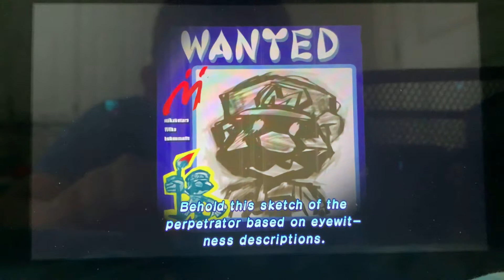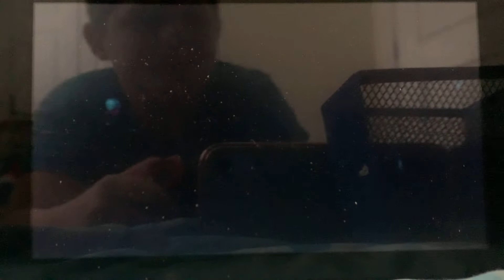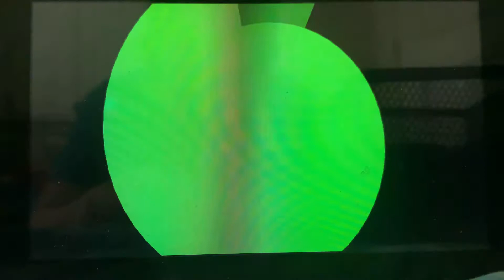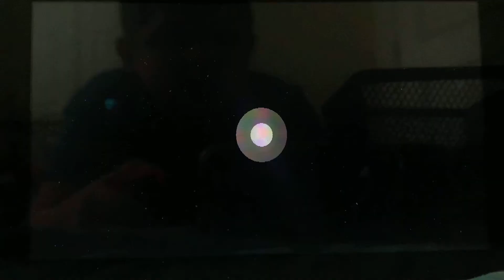F.L.U.D.D. (Super Mario Sunshine All-Stars #1)